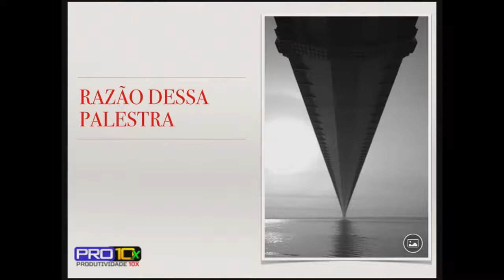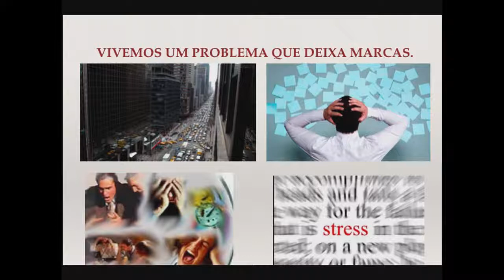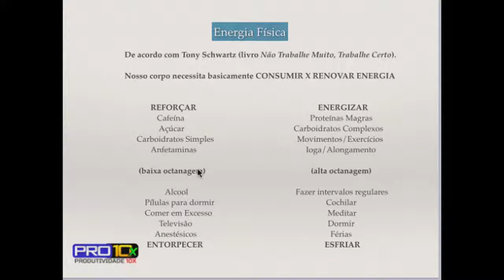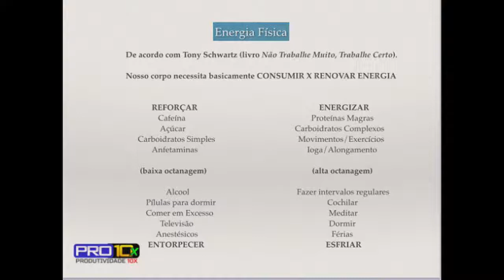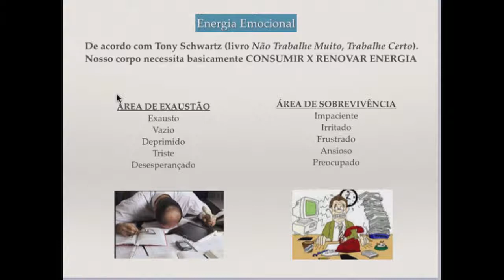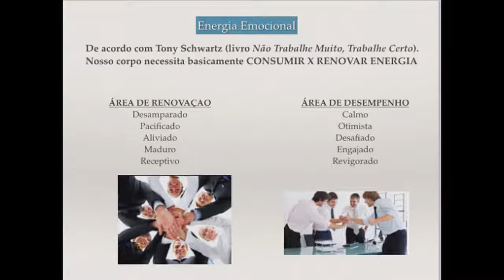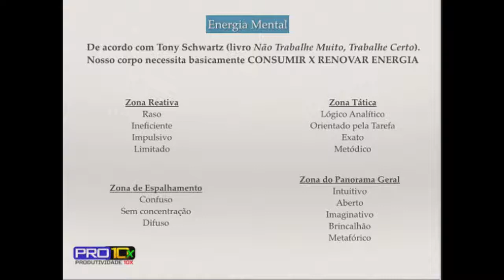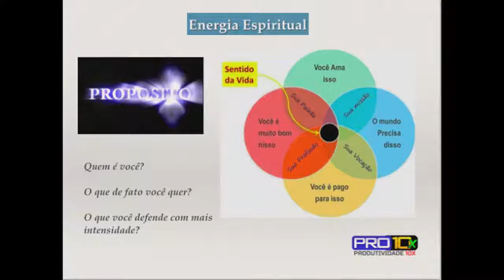COMO SER + PRODUTIVO COM SAÚDE EM TEMPOS MODERNOS | CONASEBE - 04 - DR. LEONARDO FRANKLIM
Em tempos modernos, a necessidade de produzir mais e com qualidade é mais do que uma simples meta, é o nosso desafio.
Nessa palestra O Dr. Leonardo Franklim aponta caminhos para a necessidade humana atual de produtividade e competência.
E alerta sobre a nossa saúde física, emocional, mental e espiritual como elementos indispensáveis para sermos produtivos de verdade - "Humanos Produtivos que Geram Resultados"

Contatos Dr. Leonardo Franklin: (Palestrante)

Contatos João Gyorgy (Criador e Organizador do Evento)

Você também pode me encontrar ↴